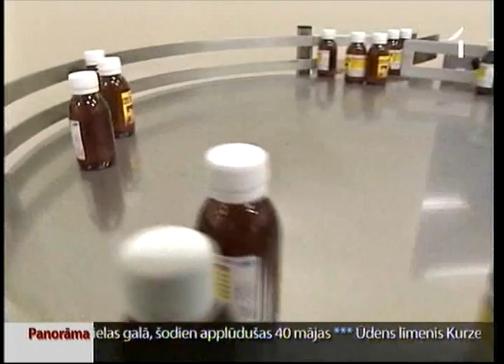Latvijas uzņēmēji par sankcijām pret Baltkrieviju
Pēc šodien Briselē pieņemtā lēmuma daudzi Latvijas uzņēmēji atviegloti uzelpoja. Sankcijas pret Baltkrieviju nemaz nebija tik skarbas. Tomēr punkts šajā lietā noteikti nav pielikts, un iespējamā Baltkrievijas reakcija situāciju var mainīt. Tas Latvijas uzņēmējus dara bažīgus.